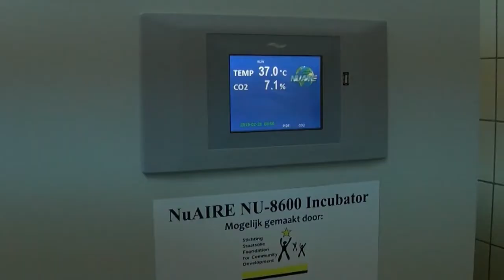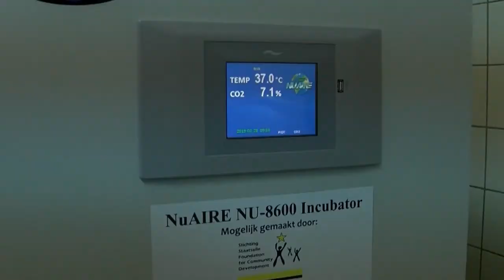01 03 2019 Overdracht NUAIRE NU 8600 Incubator aan MWI